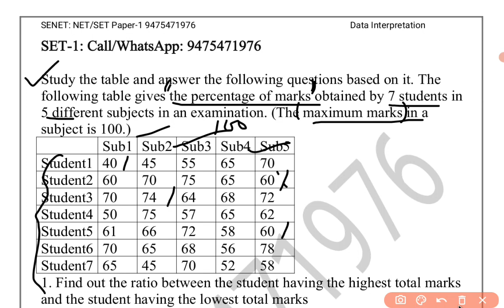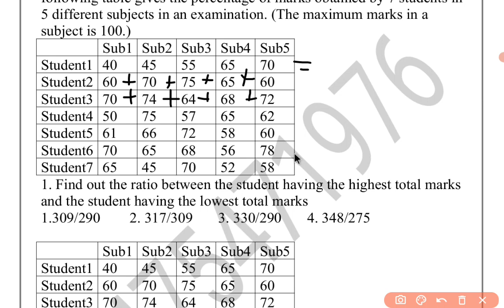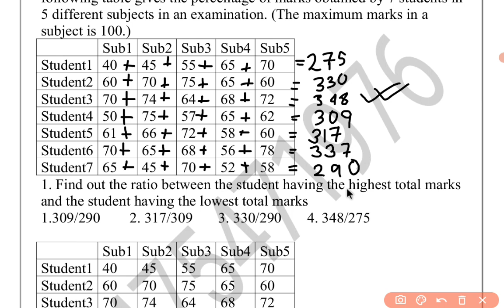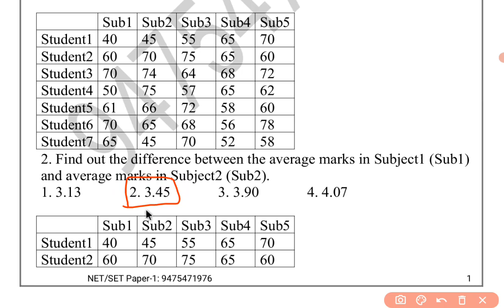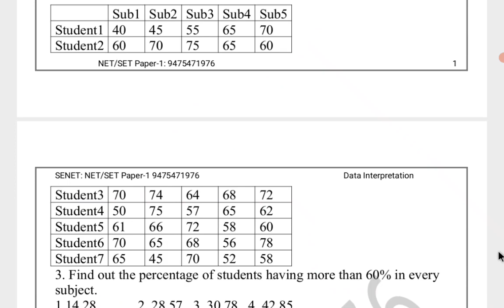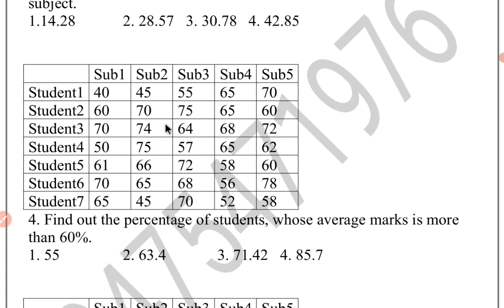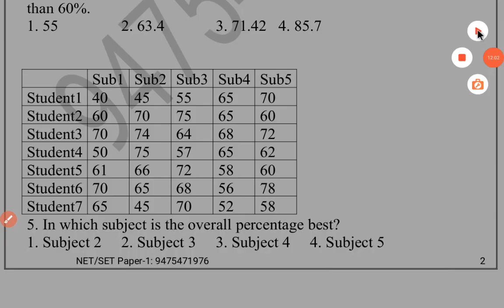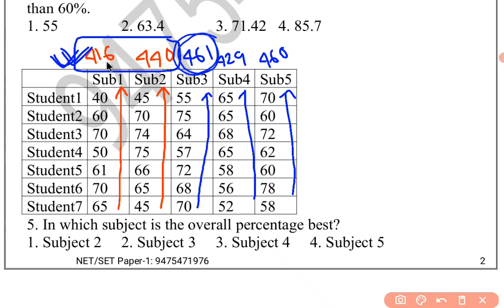NTA Data SET-1/50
Welcome to SENET: NET/SET Paper-1
Day: Saturday & Sunday

*Online:* Google meet
Batch1: 8am-10am
Batch2: 7pm-9pm

*Offline:* Golapbag, Burdwan
10.30am-12.30pm

*Back-up:* YouTube(recorded)

*Online Test:*
Mock test 100 marks_50 Qsns
Class test: 50 marks_25 Qsns
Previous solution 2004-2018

*Weekly Practice:* Online

*Payment:* ₹500/-month

*একমাস অ্যাডভান্স: 500/- পে করে এডমিশন নিতে হবে।*